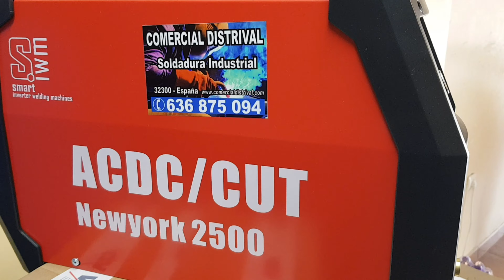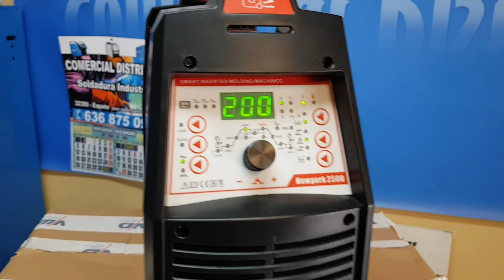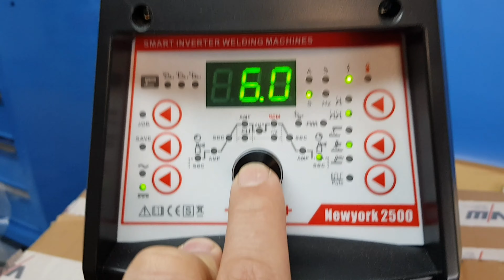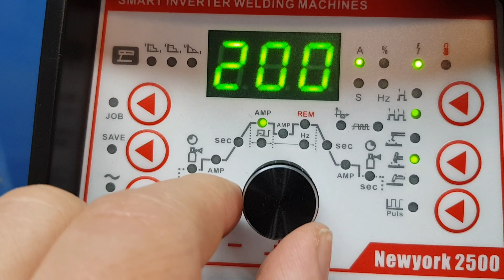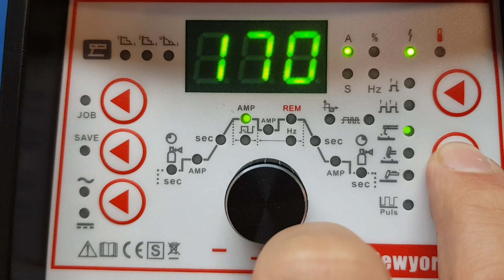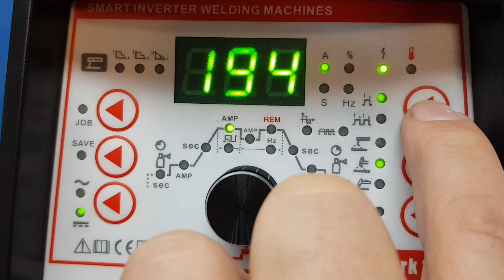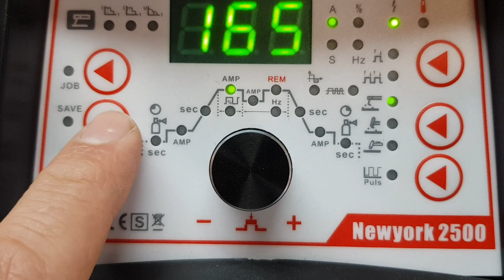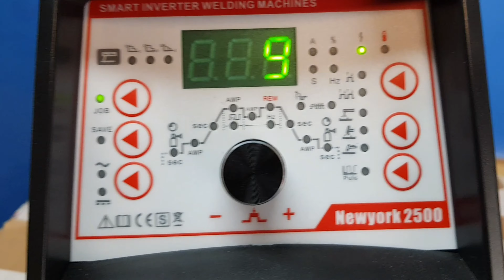TIG digital AC/DC NEW YORK pulso. comercialdistrival.com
Comercial distrival muestras sus máquinas de soldar . explicación de funcionamiento
Soldadura TIG maquina de soldar profesional portatil con plasma y electrodo.
Inverter tig ac dc alemana profesional.
soldador tig